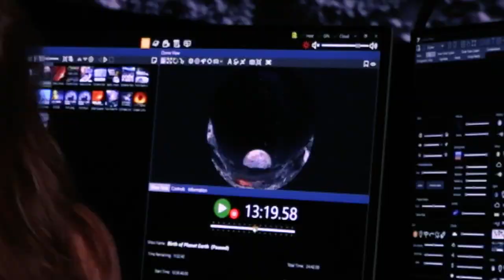New Planetarium Shows this Fall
We invite you to stop in to see our two new planetarium shows, beginning September 1.